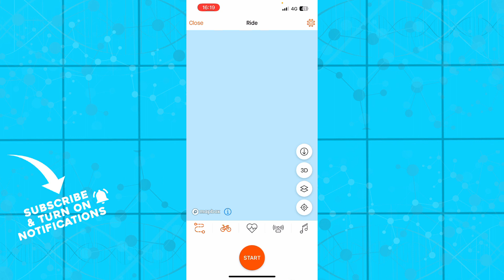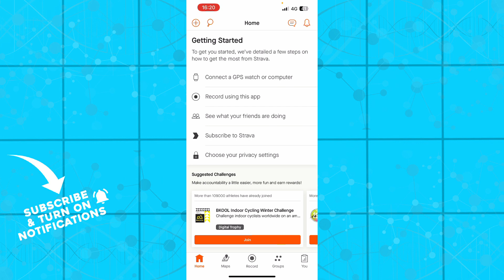How To Add Weather in Strava App (Easiest Way)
In this video I will show you How To Add Weather in Strava App. It would be good if you watch the video until the end so that you don't miss important steps.